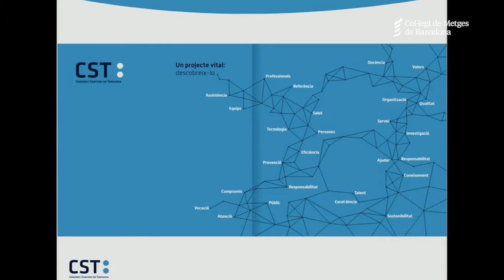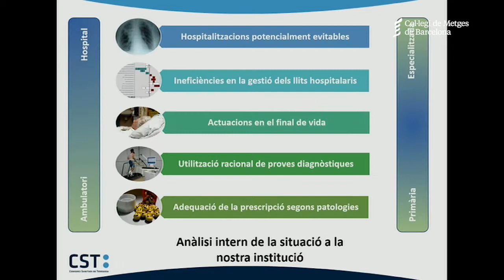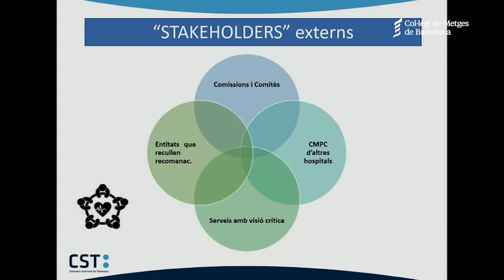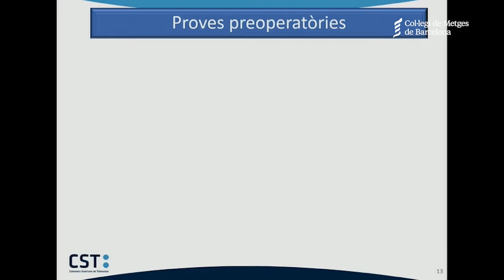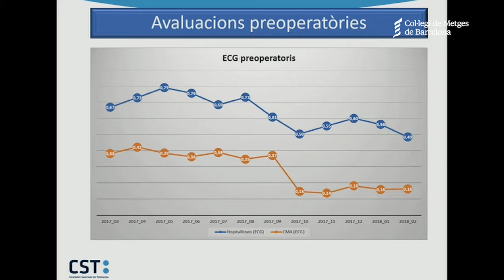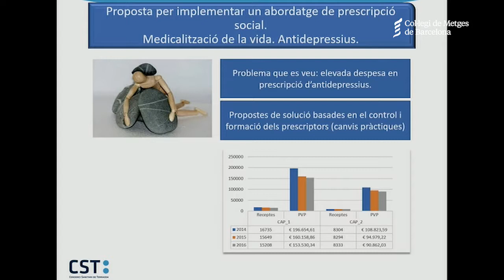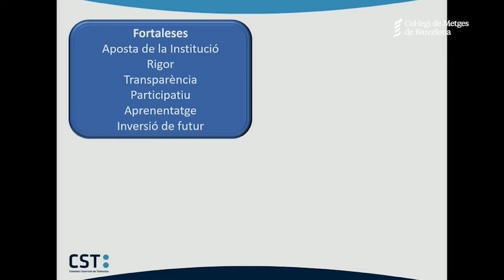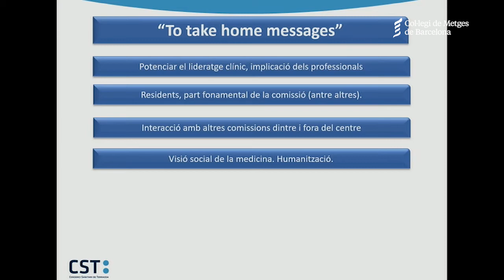08 Iatrogènia: Com promoure les pràctiques de valor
Jornada: Iatrogènia: una responsabilitat professional que cal afrontar
Com augmentar el valor de la pràctica clínica i reduir la iatrogènia

Com crear el clima intern en una institució sanitària per promoure les pràctiques de valor

Antonio Sánchez, cap del Servei de Cardiologia i President de la Comissió de Millora de la Pràctica Clínica del Consorci Sanitari de Terrassa.